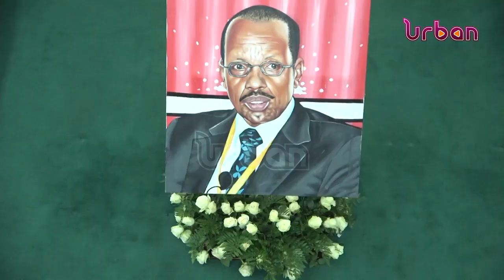House pays tribute to late Muhakanizi